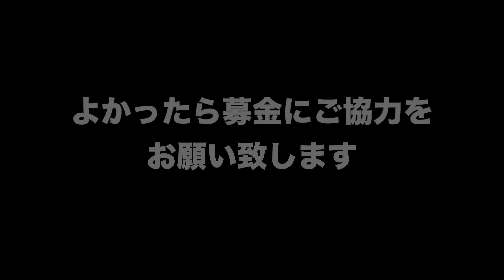熊本地震について：G団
【熊本県庁】平成28年度熊本地震義援金の募集について